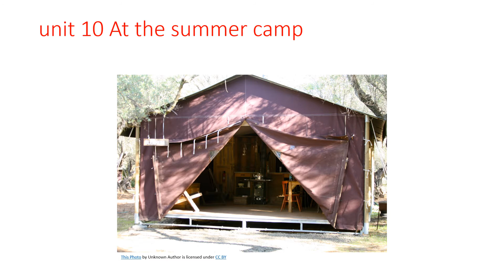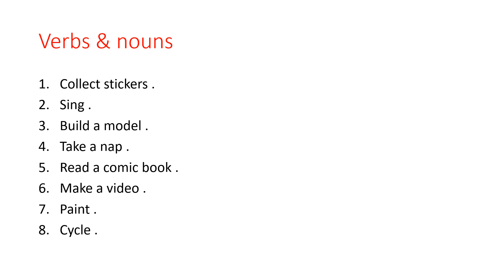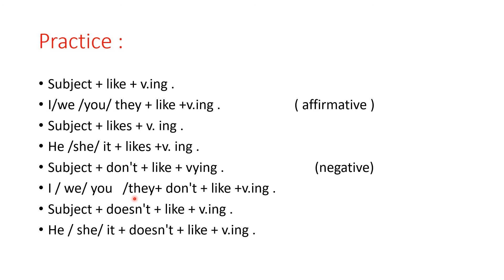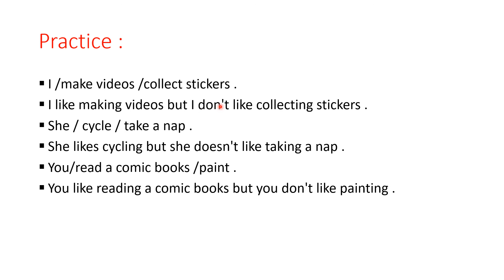unit 10 primary 5 at the summer camp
how to use  verb like in sentences . subject + like + v.ing ,some  practice